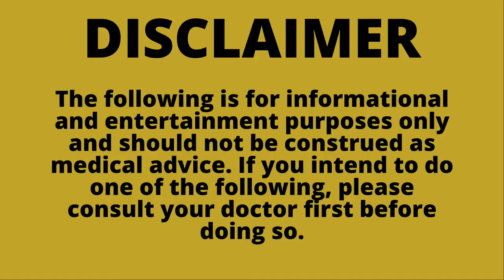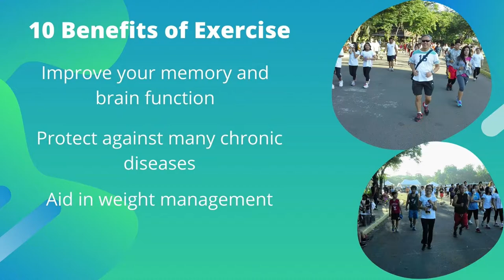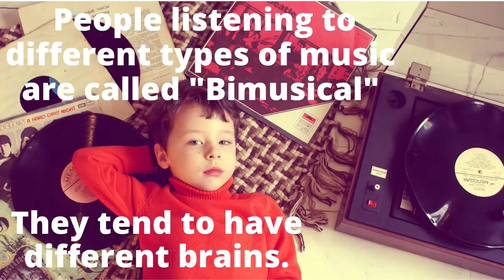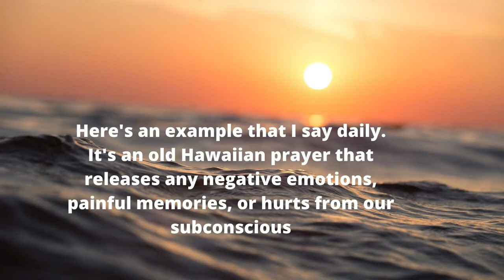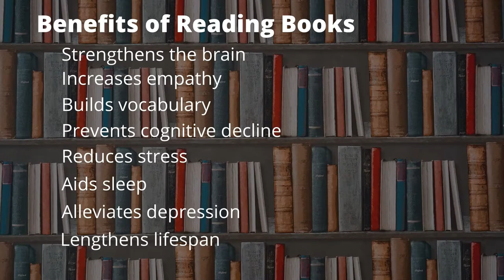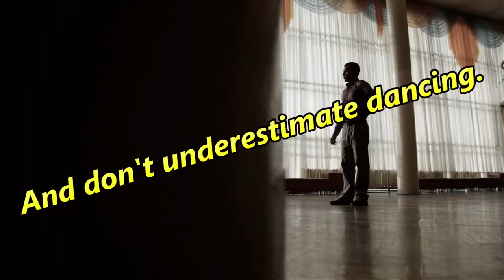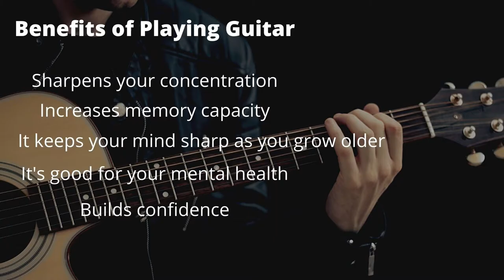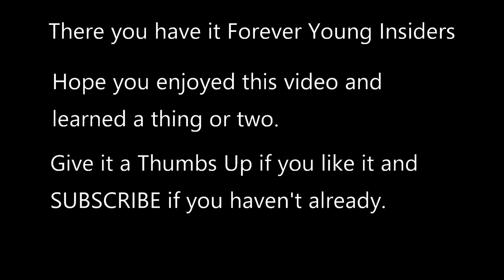TEN (10) THINGS YOU CAN DO TO KEEP CALM, STAY POSITIVE & ENJOY BETTER HEALTH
FYI: Forever Young Inside

I compiled in this vlog those ten (10) activities that I do regularly. Some of them daily while others weekly or so. These activities has really helped me in being able to calm myself instead of being reactive to some situations. I admit I am impatient and I easily flare up more so now in my age but because of what I am learning through these activities I am able to restrain them.

The result is that my health has improved. But I notice that when I don't do them regularly my body becomes weak. So it only means that I have to be active, my body has to keep moving, and my mind has to stay calm all the time. Otherwise my immune system is affected.

Everything in our body is really connected - Mind, body, and spirit. If one is sick, the other is affected. So each one has to be in good shape in order to enjoy the "wholeness" so to speak.

Music by @bencamdenmusic - Playing With Fire via @hellothematic